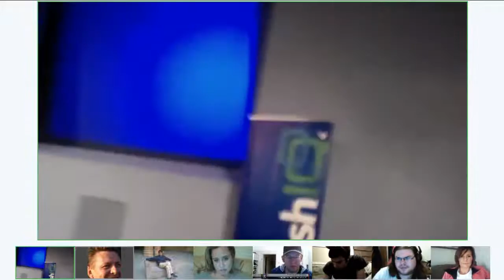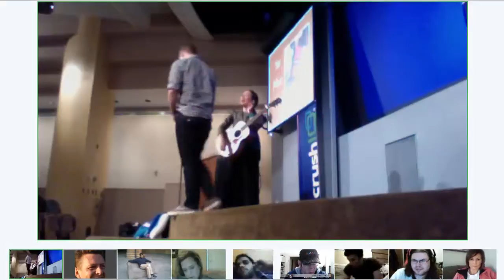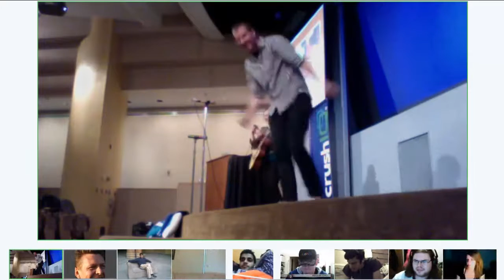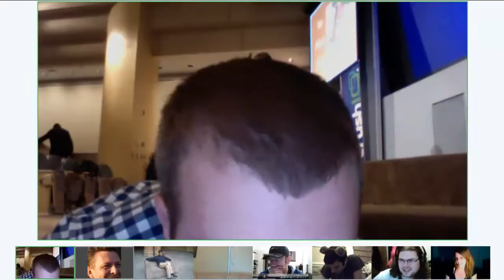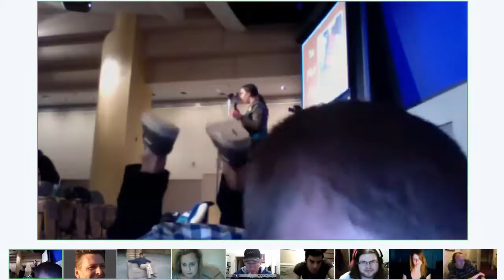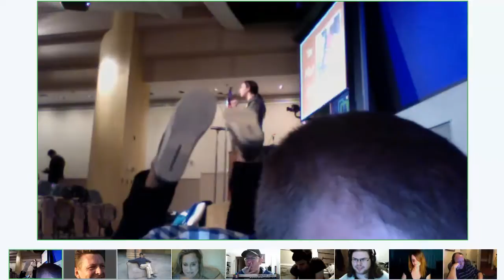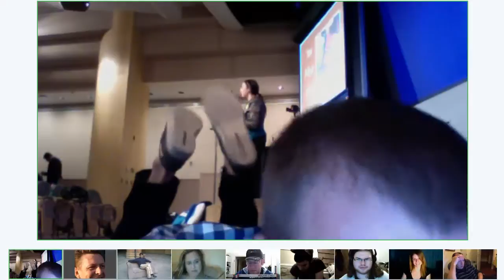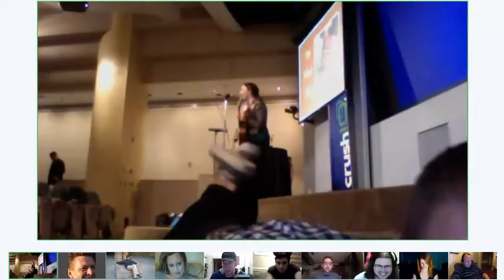Daria Musk Soundcheck LIVE in a hangout